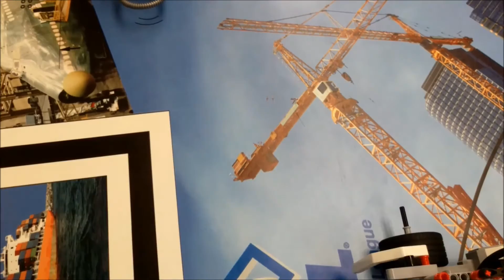2015 LEGO Trash Trek "What A One Way Door Looks Like"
This video shows what a one way door looks like if you want to see how it was built.